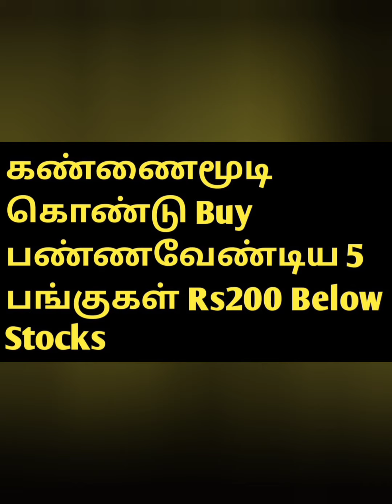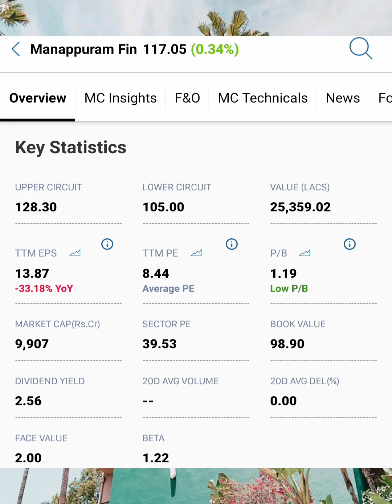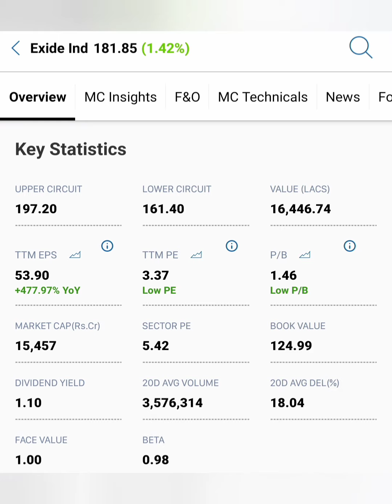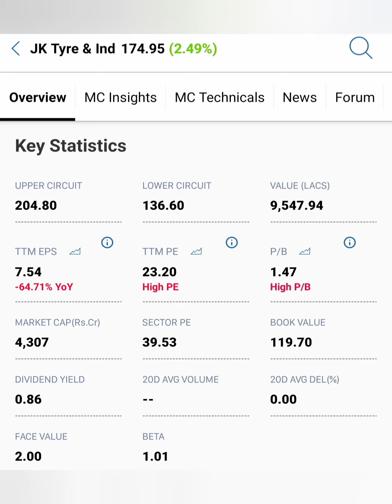கண்ணை மூடிக்கொண்டு Buy பண்ண வேண்டிய 5 பங்குகள்...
Exdit india share news in tamil/Rail vikas share market news in tamil/NCC share market news today in tamil/Orient paper share market news tomorrow in tamil